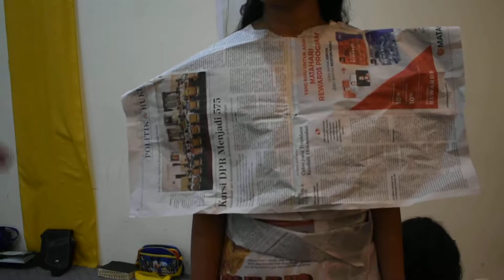Kreativitas Sekolah Injil Liburan GBI Metro Permata